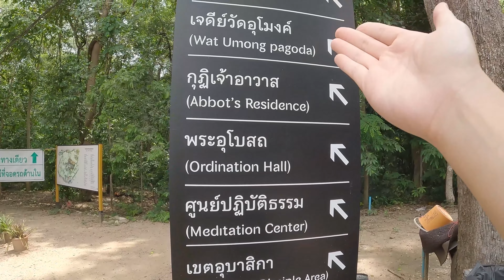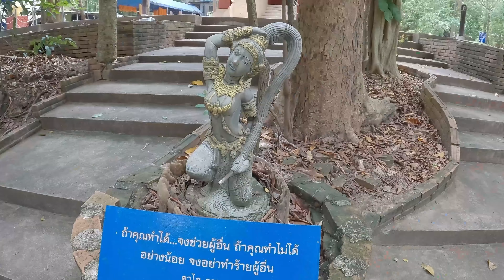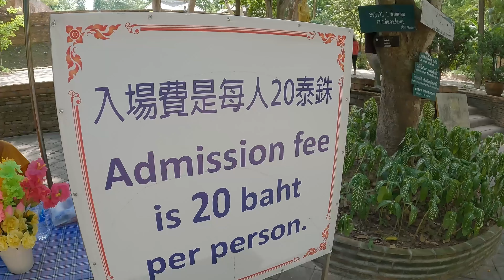2023 泰國旅遊 清邁 古城佛塔 悟孟寺 感受蘭納王朝的遺址